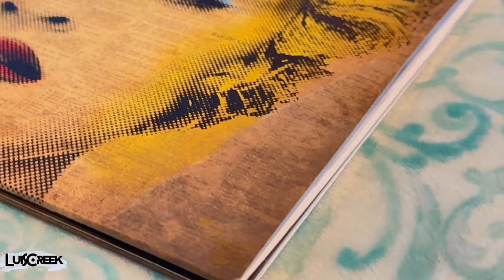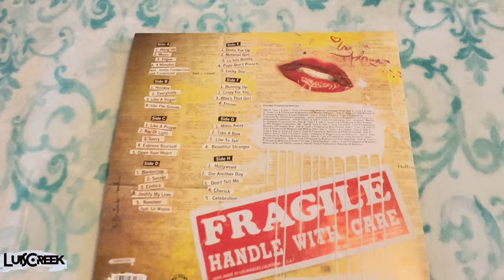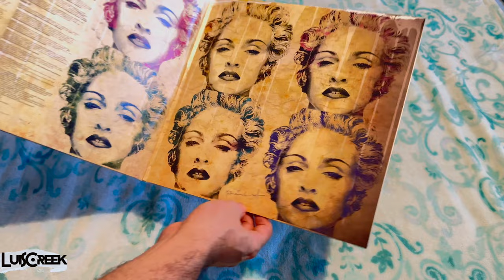Unboxing Capitulo 31: Madonna - Celebration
It's not a party... it's a celebration!

Gracias a: @sopoprecords

Prod Anime あそぺ - Music for content creators free to use.